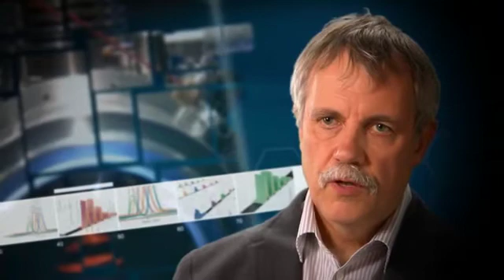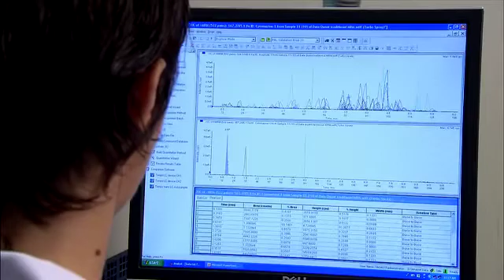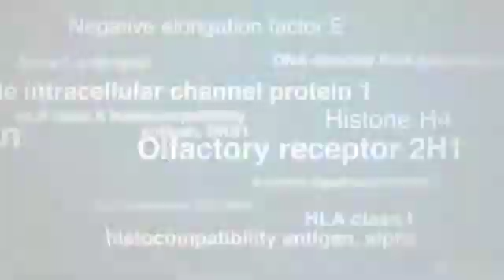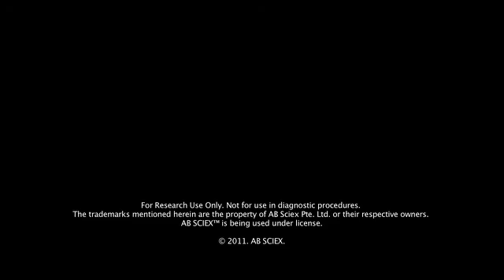Dr. Aebersold explains the power of SWATH™ Acquisition for quantitative proteomics.